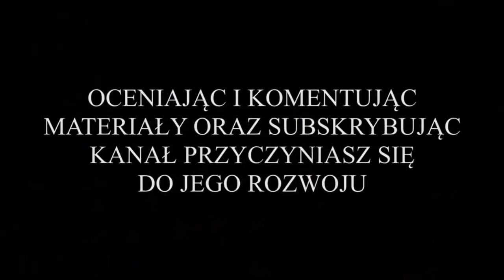⚽️ Kotwica Kórnik vs. Nielba Wągrowiec (bramki z meczu - 4 liga) 23.04.2022r.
Dzięki uprzejmości Kotwicy Kórnik...

Z cyklu: "Przeżyjmy to jeszcze raz", wszystkie bramki z meczu 27-tej kolejki 4 ligi (grupy wielkopolskiej), gdzie drużyna Nielby Wągrowiec zagrała na wyjeździe z zespołem Kotwicy Kórnik. Tym razem Nielba zagrała w jednolitych strojach czarnych, a gospodarze z Kórnika w jednolitych strojach zielonych. Mecz został rozegrany w sobotę 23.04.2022r. o godz. 16:00 na Stadionie Oaza Błonie w Kórniku przy ul. Leśnej 6.

Nielba zaatakowała zaraz po pierwszym gwizdku sędziego starając się jak najszybciej zdobyć pierwszą bramkę. Pomimo widocznej przewagi na murawie, przez długi czas Nielba nie potrafiła udokumentować jej zdobyciem gola dającego jej prowadzenie. Tymczasem Kotwica z każdą mijającą minutą coraz groźniej atakowała bramkę gości. Zwłaszcza lewym skrzydłem Nielby. Zawodnicy gospodarzy byli bardzo groźni, zwłaszcza przy stałych fragmentach gry. W końcu w 34 minucie Nielba dopięła swego, a futbolówkę w siatce Kotwicy umieścił Rafał Leśniewski. Kiedy wydawało się, że pierwsza połowa zakończy się wynikiem 0:1 dla Nielby, gospodarze wykorzystali w 45 minucie stały fragment gry. Chwilę wcześniej drobnego urazu doznał Mateusz Rocławski, który po udzieleniu mu pomocy medycznej musiał na chwilę opuścić murawę. Zawodnicy Kotwicy wykorzystali przewagę liczebną, a szybką wrzutkę z rzutu rożnego, strzałem głową zamienił na bramkę Radosław Jasiński.

Druga połowa meczu to była prawdziwa walka. Oba zespoły starały się zdobyć kolejną bramkę. Więcej szczęścia mieli gospodarze. W 53 minucie wrzutkę w pole karne Nielby, strzałem głową zamienił na bramkę Maurycy Niemczyk i było 2:1 dla Kotwicy. Utrata gola podziałała na Nielbę jak przysłowiowy kubeł zimnej wody. Jej ataki rozbijały się jednak o defensywę gospodarzy. W końcu jednak i Nielbistom dopisało szczęście. W 70 minucie fenomenalnym uderzeniem z 18 metra popisał się Axel Megger, który trafił w okienko bramki nie pozostawiając żadnych szans na obronę golkiperowi gospodarzy. Można powiedzieć, że było to prawdziwe wejście smoka, gdyż Axel wszedł na boisko dosłownie kilka minut wcześniej. Do końca meczu oba zespoły próbowały przechylić szalę zwycięstwa na swoją stronę.

Ostatecznie spotkanie zakończyło się remisem w stosunku 2:2 i podziałem punktów. Potknięcie Nielby wykorzystała drużyna Mieszka Gniezno, która wygrała swój mecz z Koroną Piaski i przeskoczyła w tabeli ligowej Nielbę zajmując drugie miejsce.

BRAMKI W MECZU ZDOBYLI:
* w 34 minucie spotkania - Rafał Leśniewski, bramka dla Nielby na 0:1;
* w 45 minucie spotkania - Radosław Jasiński, bramka dla Kotwicy na 1:1;
* w 53 minucie spotkania - Maurycy Niemczyk, bramka dla Kotwicy na 2:1;
* w 70 minucie spotkania - Axel Megger, bramka dla Nielby na 2:2.

WYJŚCIOWA 11-tka NIELBY:
Patryk Łagodziński (br) - Mikołaj Ortyl, Stanisław Jarysz, Michał Gruszka, Przemysław Lisiecki, Mateusz Rocławski, Mateusz Sporek, Patryk Święch (61'), Łukasz Iskrzyński, Rafał Leśniewski (kap), Jakub Kubiński (82').

ZAWODNICY REZERWOWI:
Mikołaj Słomczewski (br) - Filip Jeneralczyk, Michał Danielczyk, Mateusz Błażejak, Axel Megger  (61'), Gracjan Wysocki, Patryk Gurda, Kacper Skarbiński (82').

WYJŚCIOWA 11-tka KOTWICY:
Hubert Świtalski (br) - Michał Patalas, Dawid Urbanek (88'), Maurycy Niemczyk (85'), Patryk Bordych (kpt), Piotr Kalak, Maksymilian Hyżyk (56'), Radosław Jasiński, Jakub Pietrzak (89'), Tymoteusz Gabski, Gerard Pińczuk (82').

ZAWODNICY REZERWOWI:
Mikołaj Dobrzyński (br) - Adam Koperski, Roman Palets (83'), Bartosz Grabarkiewicz, Dariusz Chandze, Bartosz Zgarda (56'), Patryk Ostrowski (89'), Hubert Babicz (82'), Filip Soroko (88').

MIŁEGO OGLĄDANIA !!!